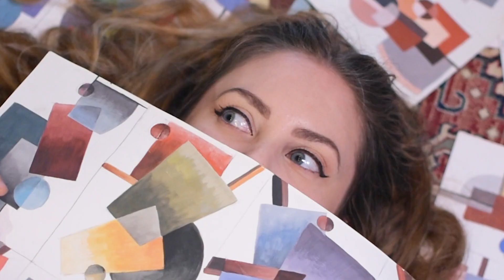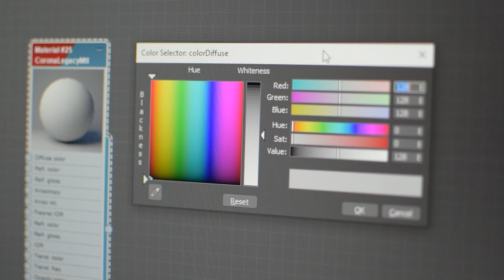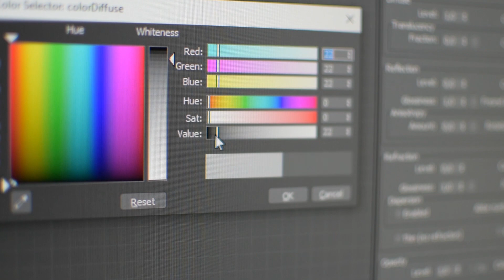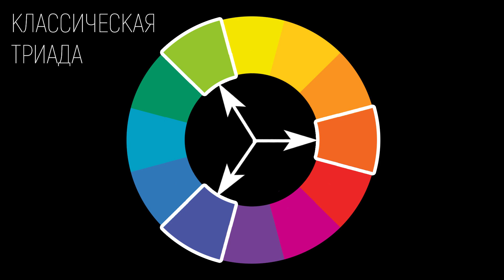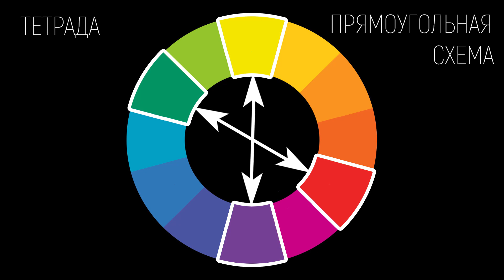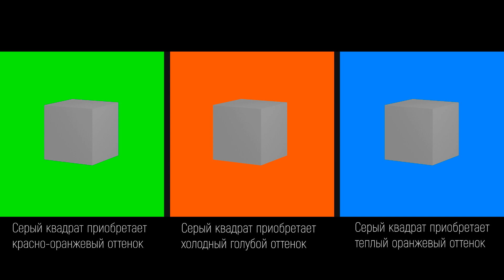3D художник: как сочетать цвета, контраст, гармонии, фактура и текстура в 3D графике (CG)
Всем привет! В этом видео я максимально простыми словами расскажу про цвет, цветовые гармонии, контрасты, нюансы, характеристики и свойства цвета, а так же про фактуру и текстуру!